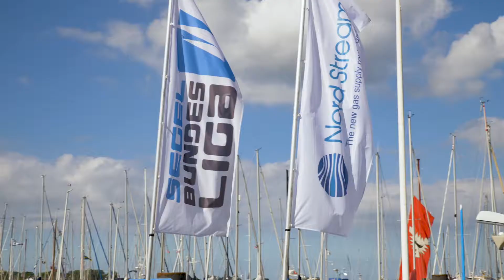Bald gehts los #2018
In weniger als einem Monat startet die Deutsche Segel-Bundesliga in ihre sechste Saison! Kick-Off in Friedrichshafen